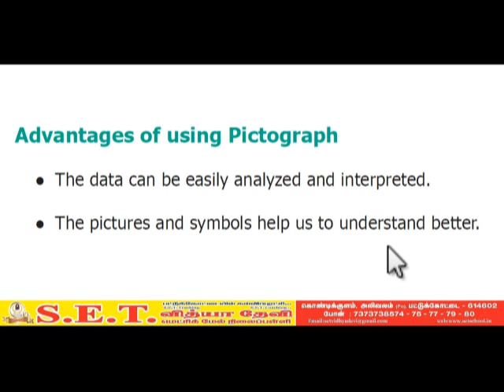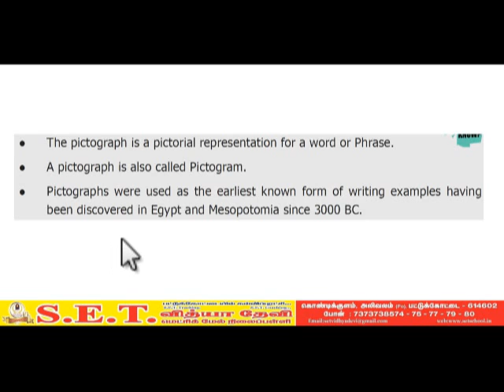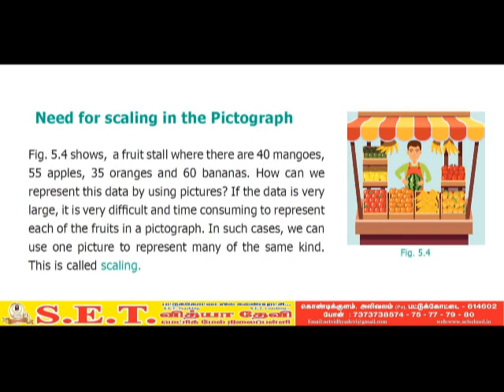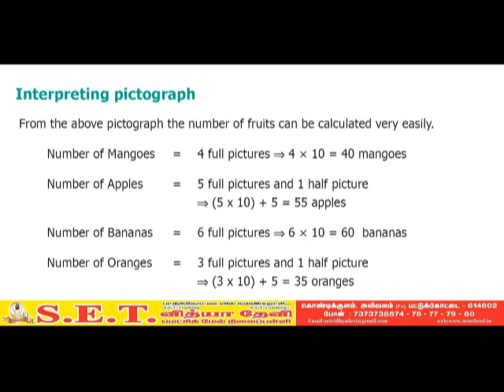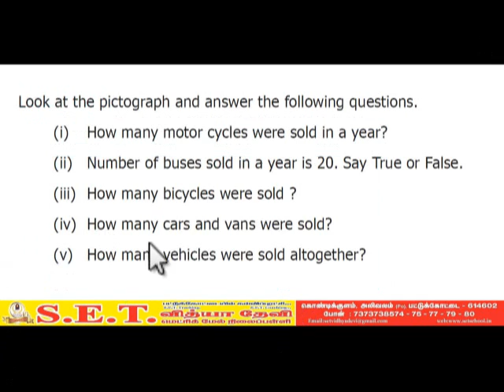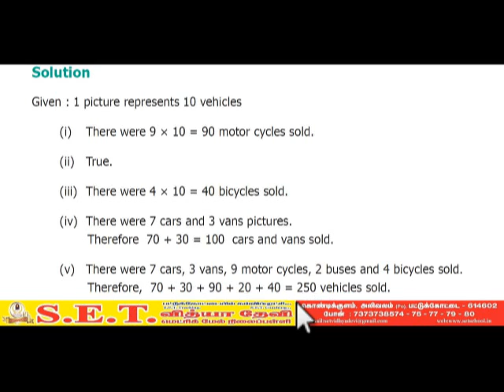VI Maths PICTOGRAPHS